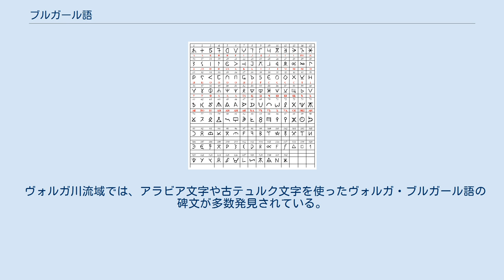ブルガール語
ブルガール語（ブルガールご）は、バルカン半島、ヴォルガ川中流域、北カフカースなどで、ブルガール人によって話されていたと考えられる言語。
 テュルク諸語の中での位置付けは不明確であるが、チュヴァシ語と近縁とみられている。
ブルガール語の話者は、ヴォルガ・ブルガール、ドナウ・ブルガールを構成する民族集団に含まれていたと考えられている。
 現代のチュヴァシ語は、他のテュルク諸語とブルガール語との間で見られる音韻上の対立が規則的に現れることから、現在存在する言語の中では、ブルガール語に近縁の唯一の言語であるとみなされている。
なお、現在のヴォルガ・タタール語は、ブルガール語の要素を一部含むものの、キプチャク系テュルク言語とブルガール語の混交言語と考えられている。
 ドナウ・ブルガール語を表記するのに用いられた古テュルク文字の一種、ブルガール・ルーン文字。
 9世紀にはドナウ・ブルガールのスラヴ化に伴い、バルカンでの話者は途絶したとみられている。
 ドナウ・ブルガール語の碑文は、ブルガリア北部のプリスカや、ルーマニアのムルファトラルで発見されている。
これらの碑文はギリシア文字や突厥文字（オルホン文字）様の古テュルク文字にて書かれており、内容は祈祷文や讃辞のほか、法廷目録である。
 ドナウ・ブルガール語の碑文は、ギリシア語で書かれた同一碑文と共に見つかる例があり、スラヴ化が進む前のブルガリア第一帝国の支配者が、ギリシア語を公用語として使用していたことが分かる。
 ヴォルガ川中流域では、13世紀から14世紀ごろまで存続したとみられるが、モンゴルによるヴォルガ征服に伴い、住民のキプチャク化が進み、死語となった。
 ヴォルガ川流域では、アラビア文字や古テュルク文字を使ったヴォルガ・ブルガール語の碑文が多数発見されている。